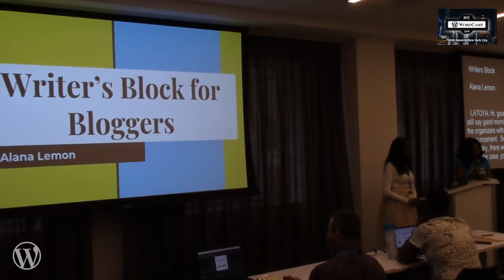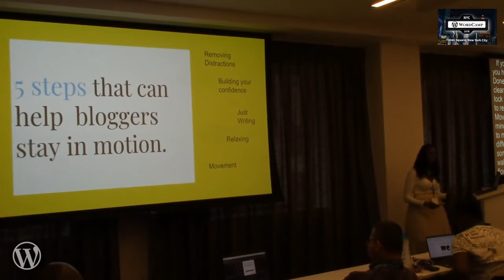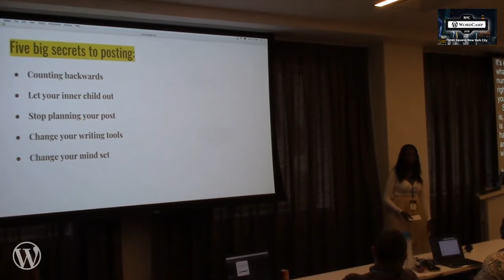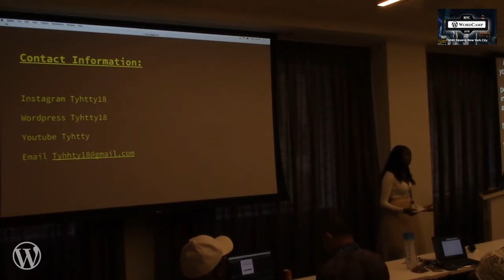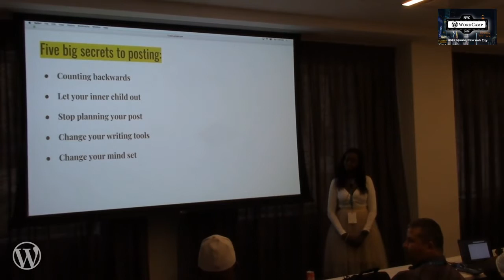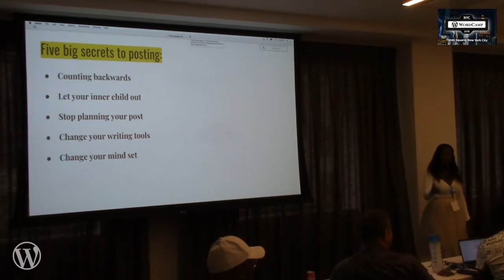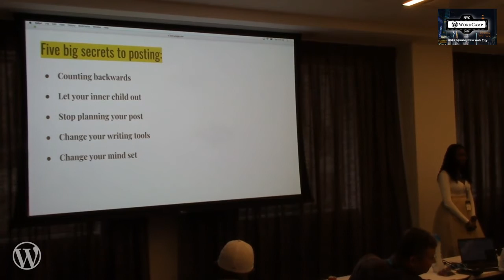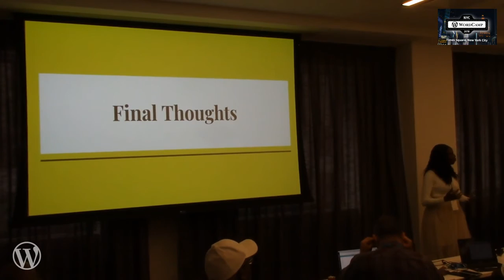Alana Lemon: Writers Block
How to get your words from your brain to your paper? Do you have writers block? Unscramble your thoughts and uncover your true abilities. This class will show you how to formulate your words. It all begins with a thought. Lets begin to discover how creative you are.